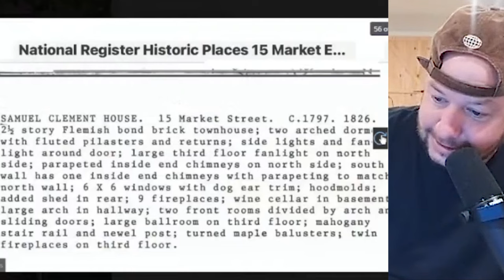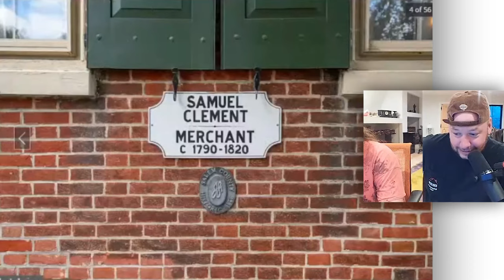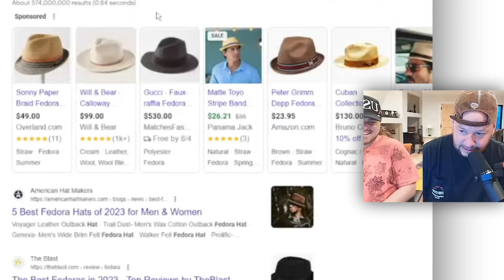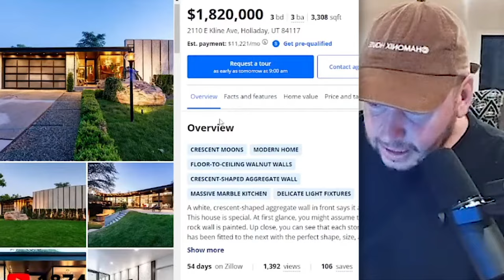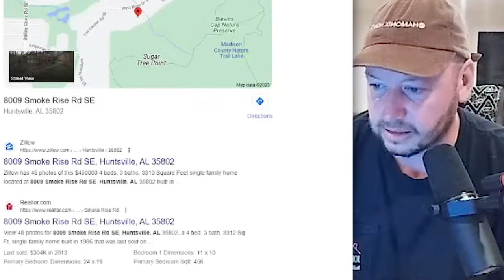Nick Rochefort Reviews INSANELY OVERPRICED Houses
Nick Rochefort Reviews CRAZY INSANE POOR PEOPLES Houses lol lmao hhahahahahaah yo mama

Time Stamps:
00:00 Intro
00:21 Tommy Hi-Gloss
04:50 Sinclair
09:52 Redditor House
13:36 Really Nice Home
17:23 Political Scandals
20:07 OJ Simpson

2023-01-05 Reviewing Your (Ugly) Family Homes [LIVE] 🔴 Scuffed Realtor